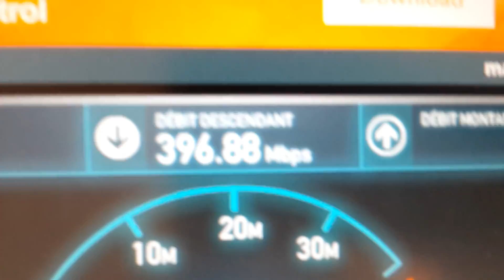L internet le plus rapide au monde ☆dubai ☆1Gb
L internet le plus rapide au monde  ☆1Gb/s réseau 4G ☆